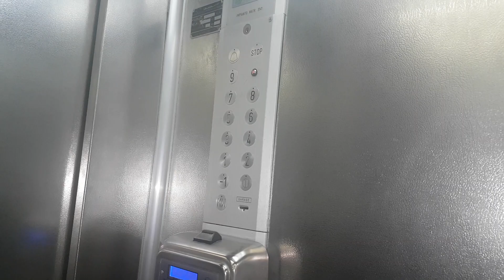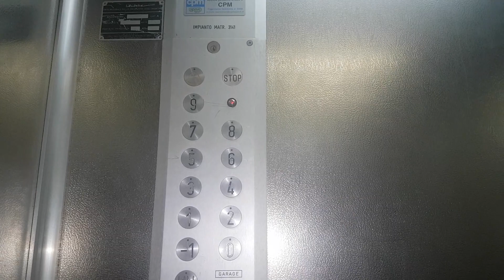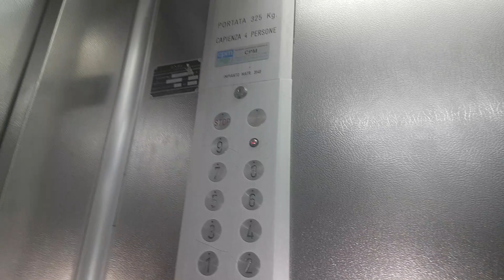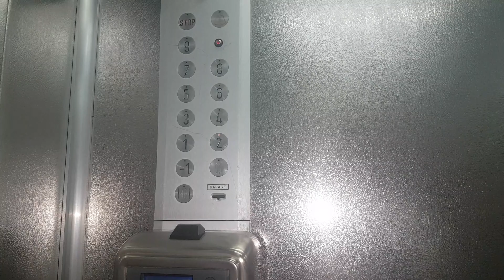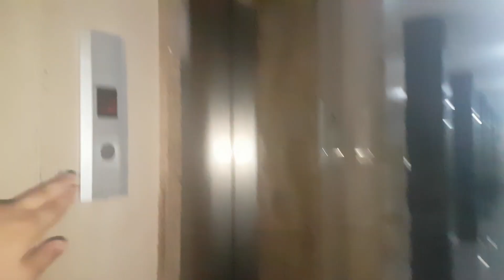2 1960's BBM (Reb. 2001 Albatros) Mid-Rise Traction Elevators@Via Giordani 30, Naples, Italy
ADDRESS:Via Francesco Giordani 30, Chiaia, Naples, Italy
NOTE:So strange replacements
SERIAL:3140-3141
YEAR:1960's, replaced in 2001
TYPE:Traction
FLOORS SERVED:-1,0,1,2,3,4,5,6,7,8,9
BRAND:BBM
FIXTURES:Before Black Button, now older IGV
POSITION MACHINE ROOM:Above 9th floor
RECORDED:16/6/18
CAMERA:Samsung Galaxy S7 Edge